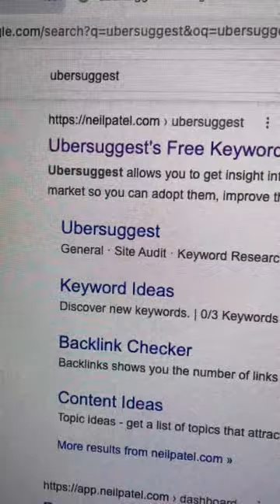Rahasia Bisnis Online